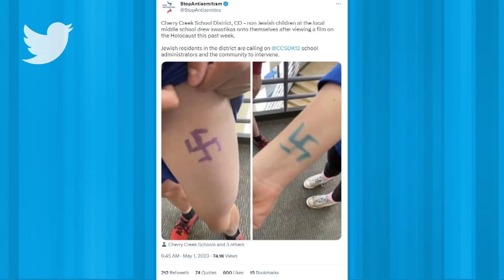Cherry Creek Schools students disciplined after drawing swastikas on their arms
Multiple students at Campus Middle School will face discipline after drawing swastikas on their arms following a presentation about the Holocaust last week, according to an e-mail sent to school families by the principal on Monday.

“This creates an unacceptable environment of intolerance and exclusion in our school community,” Campus principal Lissa Staal wrote to parents, asking them for their help addressing the behaviors in the student community.

The letter didn’t specify the discipline the students will face after drawing the hateful symbols. A grassroots watchdog group, StopAntisemitism, shared a photo of the swastikas via social media on Monday, calling on the school district and community to intervene.

9NEWS (KUSA) is located in Denver, Colorado.